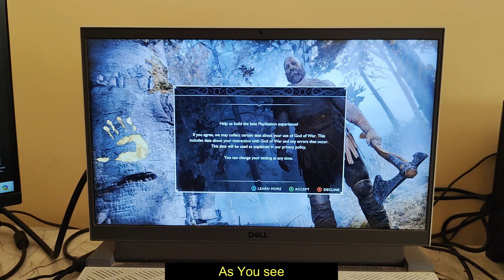Transfer Your Game Screen from laptop To External Monitor in Windows 11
Transfer Your Game Screen from laptop To External Monitor
 Fullscreen Game Window to Another Monitor in Windows